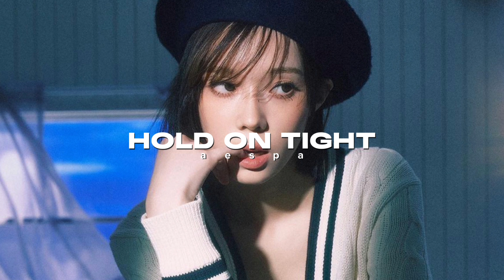best songs of 2023 (january-april)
thumbnail : wonyoung ( ive )

☆ editing app : capcut, phonto
★ tags ;; twice , redvelvet , ive , newjeans , txt , xg , jimin , kai , exo , cupid , fiftyfifty , ive